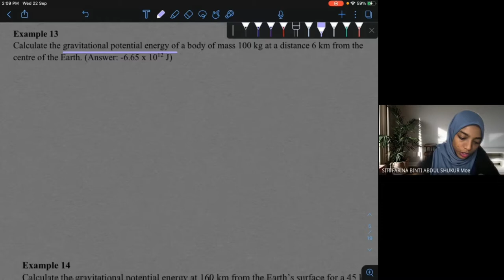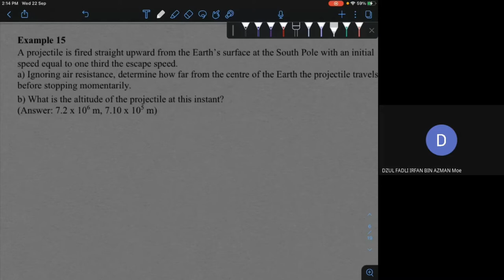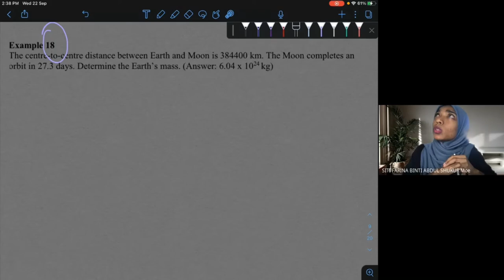SP015 CHAPTER 7 EXAMPLE 13, 15, 18 & 19